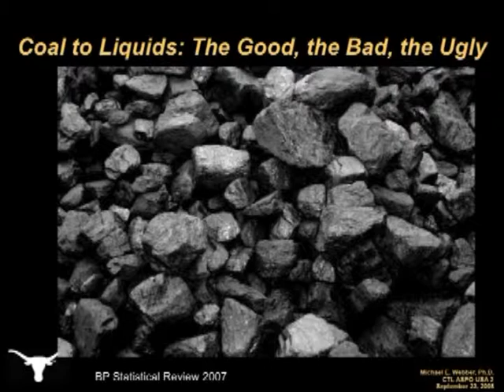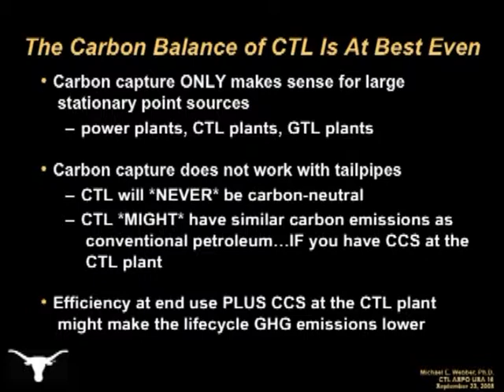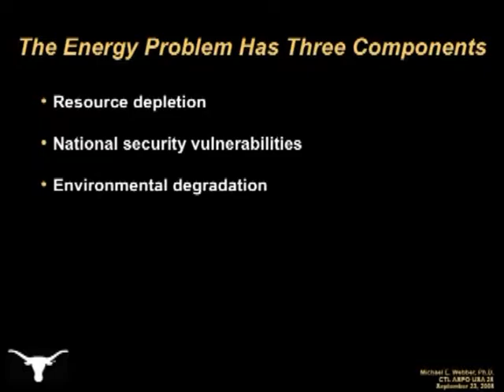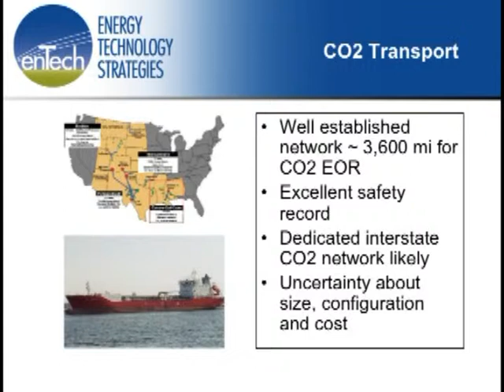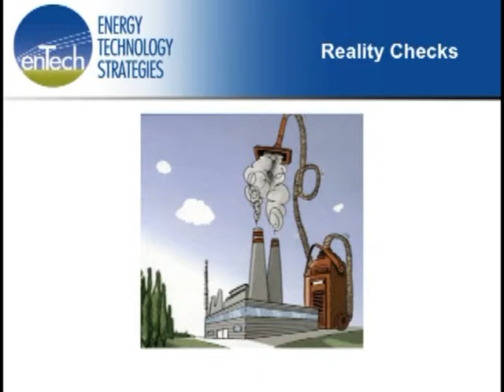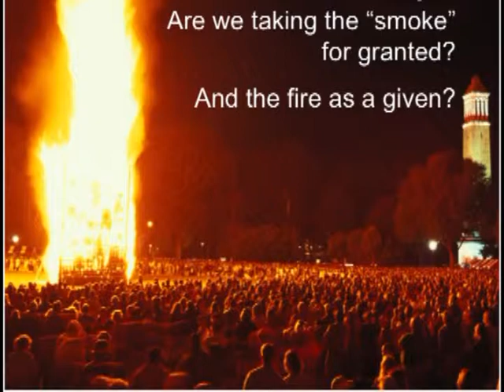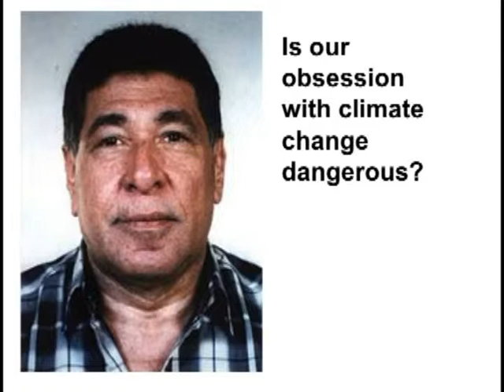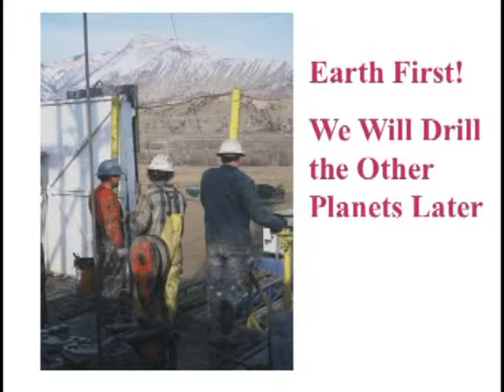Burn, Baby, Burn: Fossil Fuels and Climate Change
2008 Peak Oil Conference - The Energy Challenge
Sacramento, CA, September 21-23

Coal-to-Liquids:  the Good, the Bad, and the Ugly
Michael Webber -- Professor, The University of Texas at Austin

Carbon Capture & Storage Systems
Pamela Tomski -- EnTech Strategies LLC

Peak Oil, Global Warming, and the Climate Debate
Randy Udall -- President, ASPO-USA

Moderator:  Sally Odland -- Petroleum Geologist; Board Member, ASPO-USA